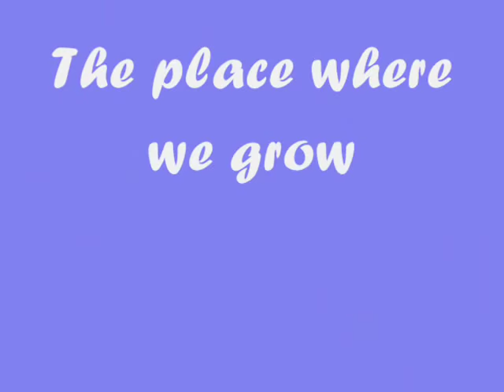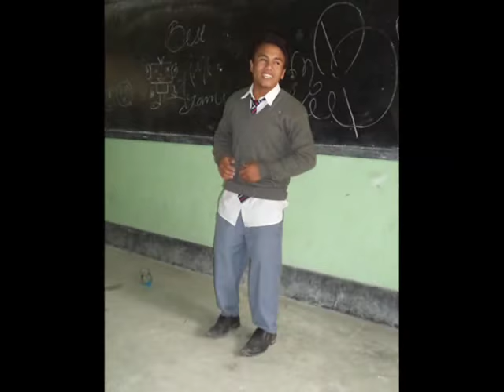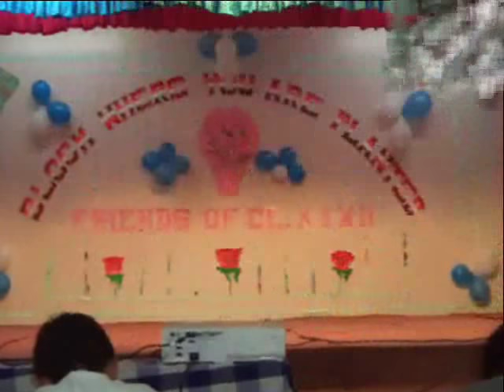Don Bosco School Itanagar by biplob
Some Memories